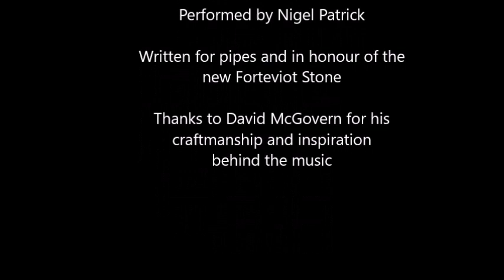Forteviot played by Nigel Patrick written by Matt Seattle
Written for pipes but still sounds good on guitar.